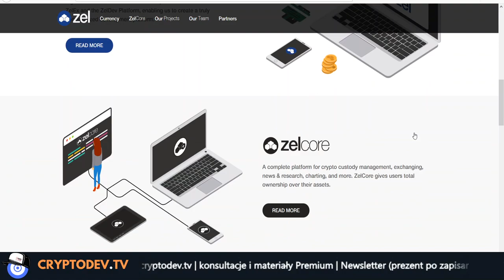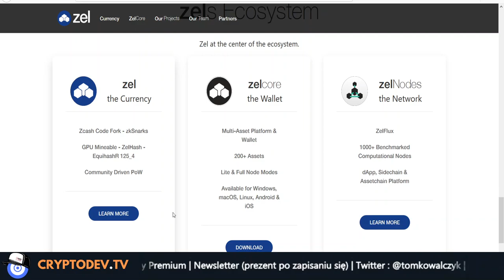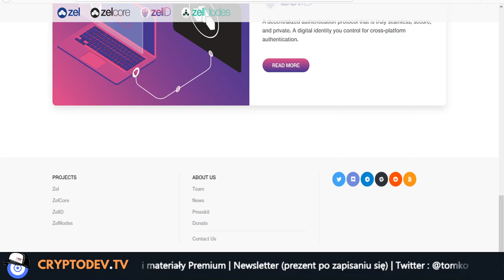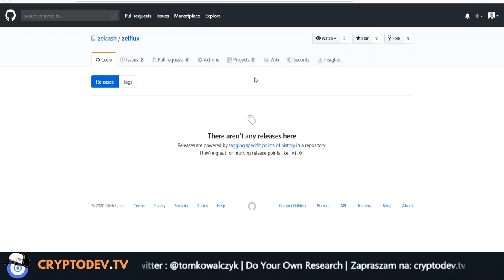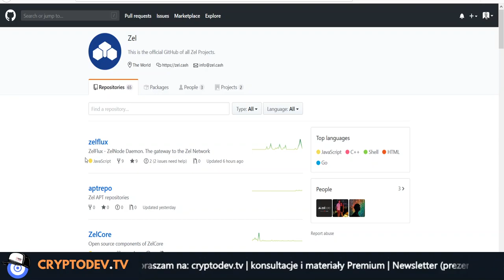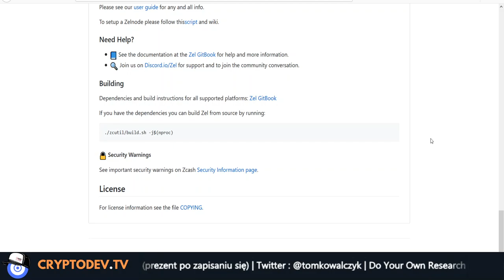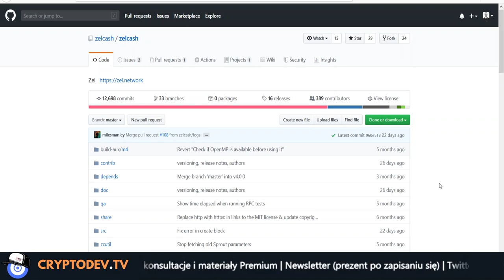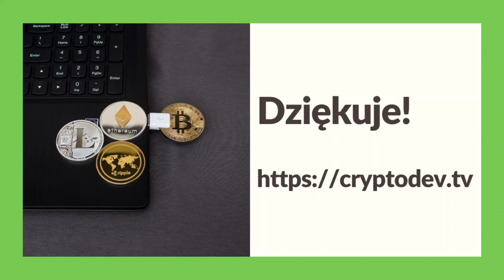093. Analiza projektu ZelCash #001